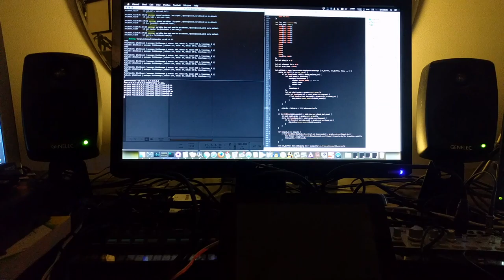FM synth with ICMP ping triggered sequencer